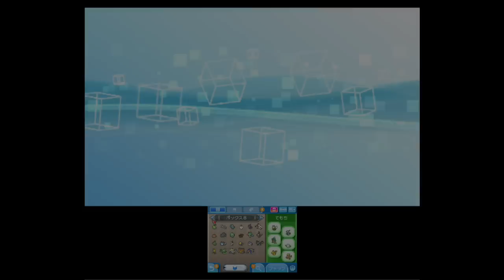【ポケットモンスターサンムーン実況】シビルドン！島スキャンでゲットだぜ！ポニ島日曜日【Pokémon Sun and Moon】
ポケットモンスターサンは攻略系（たまにネタバレ含みます）
ムーンは今の段階ではネタバレ含むストーリーを進めていきます

【ポケットモンスターサンの動画】
幻ポケモンのマギアナゲット！捕獲方法ＱＲコードあり
goo.gl/OJl42w
ジバコイルに進化だせ！特殊な条件でできる！】
goo.gl/0og3oJ
ポケットモンスターサンのエンディング
再生リスト
妖怪ウォッチ３
ポケモンサン購入はこちら
ポケモンムーン購入はこちら
『ポケットモンスター サン』『ポケットモンスター ムーン』
■発売日2016年11月18日（金）
■ジャンルRPG
■プレイ人数１人（対戦・交換など 2～4人）
■対応機種ニンテンドー3DS
■希望小売価格各4,980円（税別）